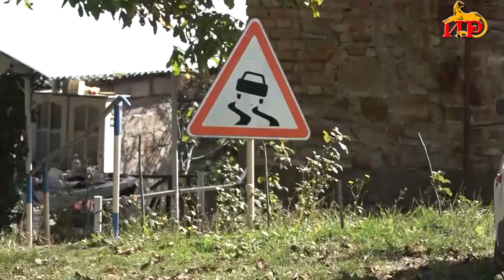В Знаурском районе рабочие приступили к ремонту дороги, ведущей в село Вахтана.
Работники ЖКХ Знаурского района благоустраивают дорогу в село Вахтана протяжённостью больше 4-х километров. Погодные условия пока позволяют районным ЖКХ улучшать дорожную инфраструктуру.  Несмотря на сложный участок, дорожные службы стараются выполнить работу качественно, в нужные сроки. Мероприятия по благоустройству носят плановый характер и будут продолжены.